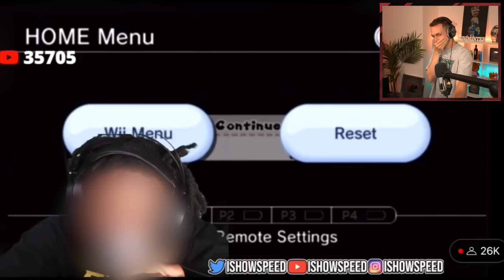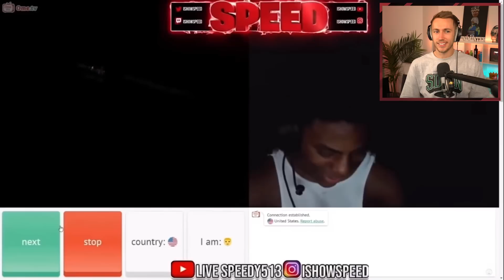CLIPS THAT MADE ISHOWSPEED FAMOUS!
Are you a fan of iShowSpeed?

Simon/Miniminter/mm7games